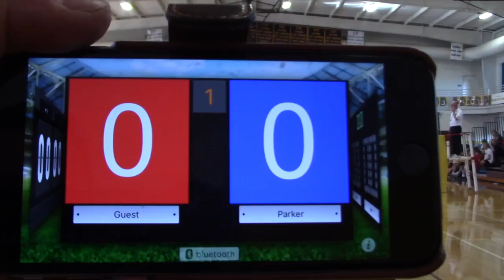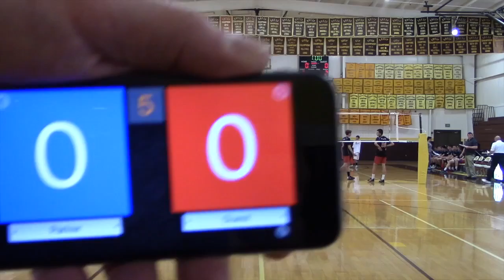FP-LJ2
This video is about FP-LJ2